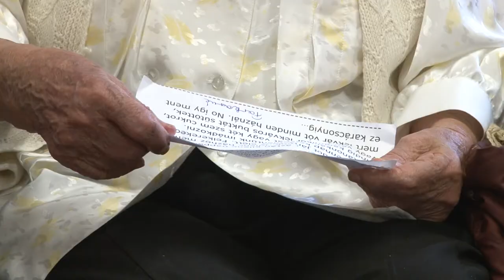Karácsonyi műsorral és ajándékkal kedveskedtek a bonyhádi idősek otthonának lakói 20191220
Karácsonyi műsorral és ajándékkal kedveskedtek a bonyhádi idősek otthonának lakói vendégeiknek és az otthon dolgozóinak. Az ünnepi előadás után a szépkorúak is ajándékban részesültek.